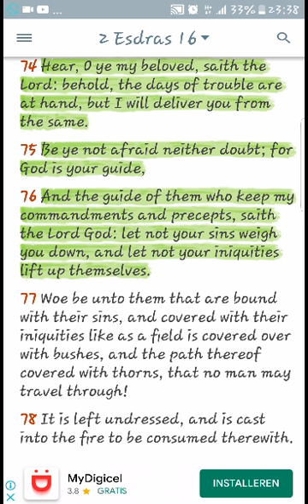The DAYS OF TROUBLE are at hand,repent !!!